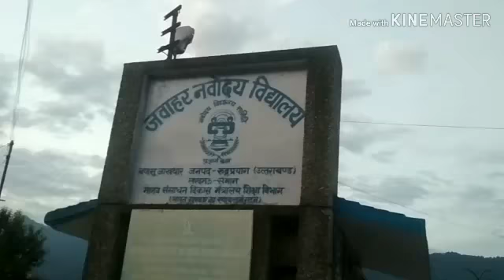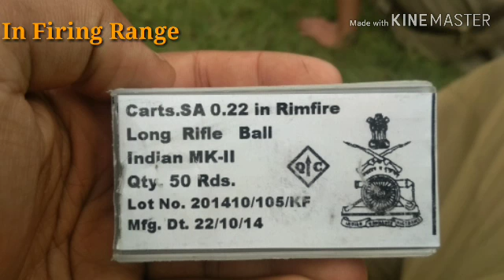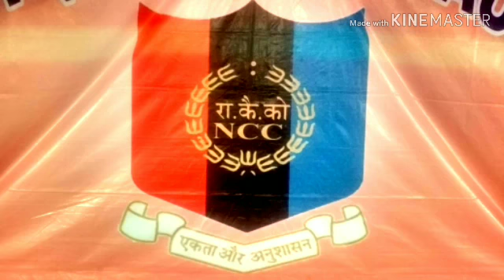NCC Camp CATC Bansu Jakhdhaar Rudraprayag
Near - Kedarnath
 NCC cadets
 14june to 23june

  4UKI(NCC) COY PAURI GARHWAL
Jawahar Nowodaya Vidyalaya Bansu Rudraorayag